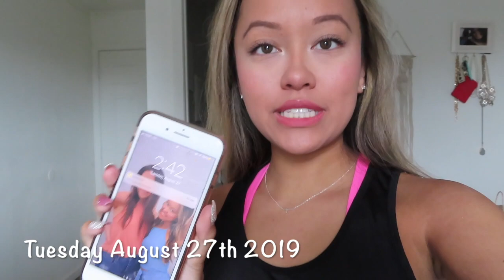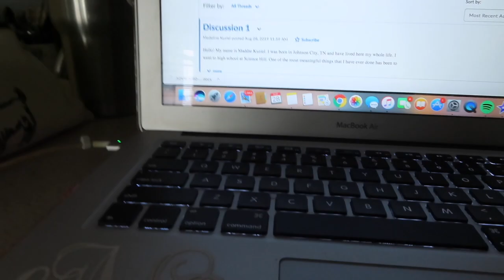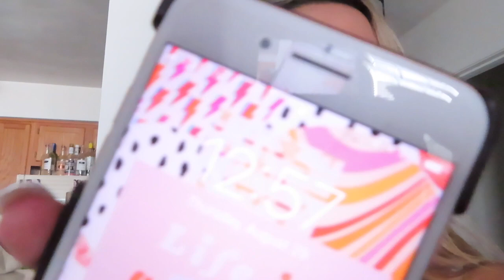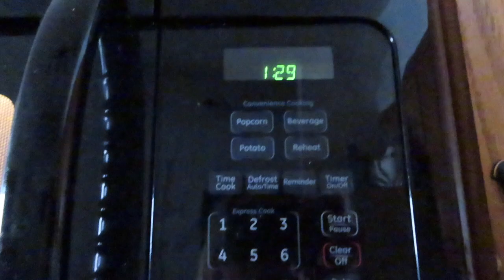COLLEGE WEEK IN MY LIFE: FIRST WEEK OF CLASSES// ETSU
I am so excited to upload this video because I was looking forward to this all summer long! It's super long but I love week in my life videos especially for college so let me know if I should do more! A lot of things happened this week so I hope you enjoy!

✰ A little more about me:
✰ College: East Tennessee State University
✰ Major: Media and Communications with a concentration in advertising and public relations
✰ Age: 20
✰ Birthday: May 10th
✰ Breed of puppy: Pomeranian/ Chihuahua Mix a.k.a a Pomchi !!
✰Uploading schedule:  Every Wednesday